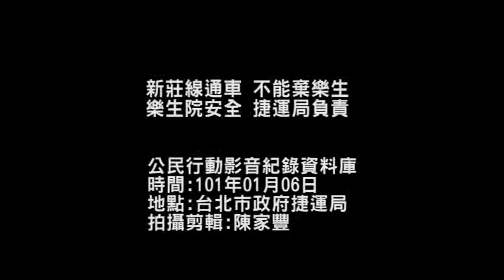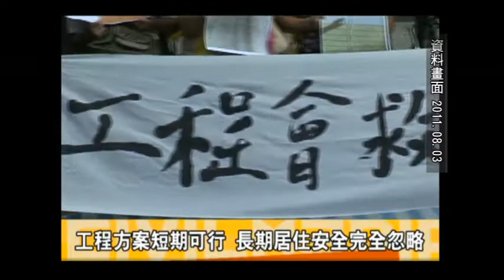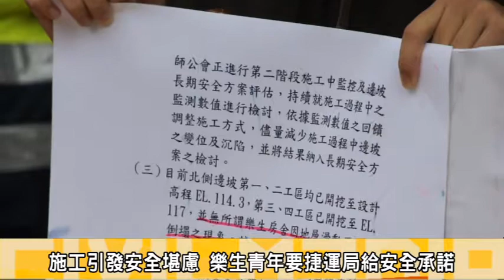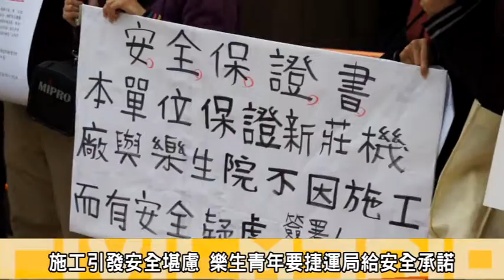新莊線通車 不能棄樂生 樂生院安全 捷運局負責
捷運新莊線熱鬧通車，位於新莊線內的樂生療養院區，自2011年五月起，院區建築結構開始出現大小裂縫，樂生青年八月至市政府抗議時，捷運局坦承狀況以失去控制；而去年樂生青年再度向馬總統陳情後，捷運局提出兩張草圖公開新莊機廠長期安全方案，並指出雖有明顯滑動面，但依據監測資料顯示，機廠工程仍在掌握中安全無虞。
今6(日)早上，樂生青年再度來到捷運局，提出「新莊機廠與樂生院安全保證書」，希望捷運局能承諾簽署，保障新莊機場施工程過程的安全，但捷運局派出北工處副處長謝宇衍表示保證書內容過於廣泛；若施工過程中遭遇重大天災；造成的危害，無法預料；因此拒絕簽署。